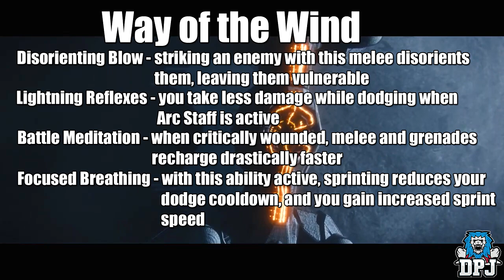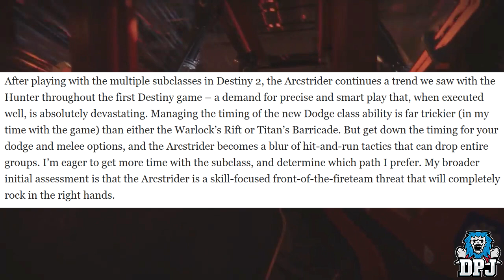Destiny 2: New Arc Strider Hunter Subclass Details! New Arc Staff Subclass! Reskinned Or Remastered?